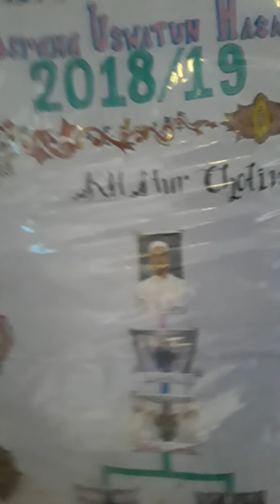Uswah saat libur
Ini kondisi asrama uswatun hasanah pondok pesantren Nurul Huda munjul ketika liburan